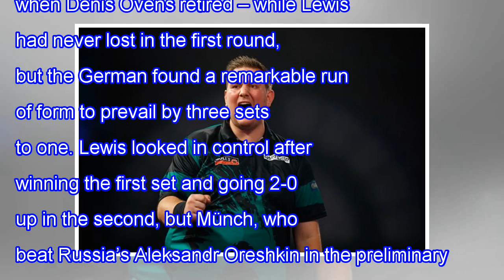Adrian lewis beaten by kevin münch latest world Championship upset